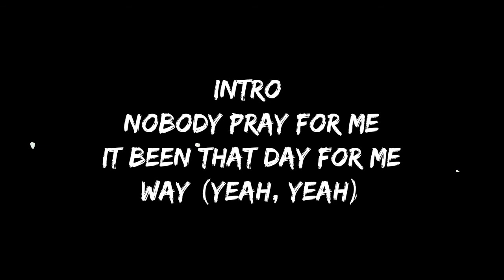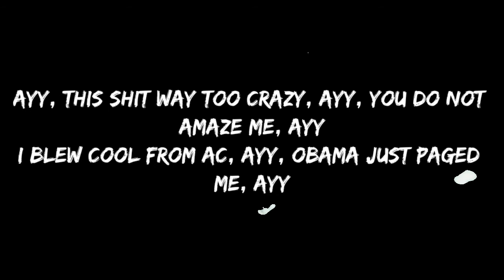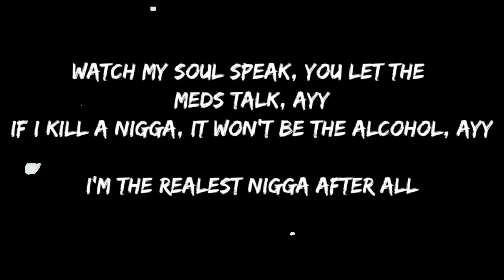Kendrick Lamar - Humble (lyrics)